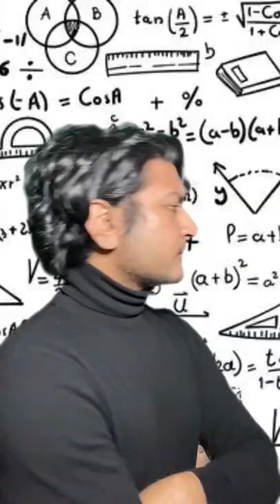The Guy From Math Problems